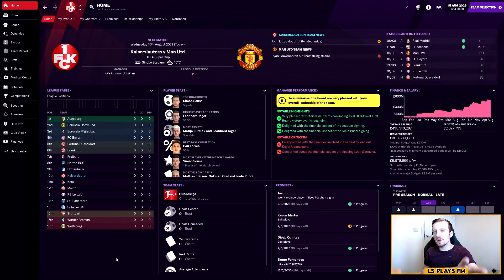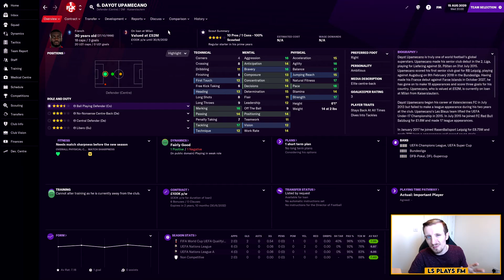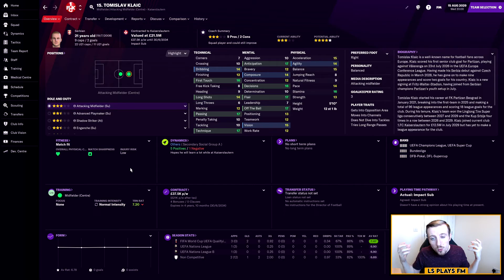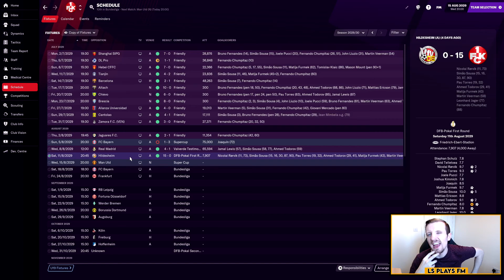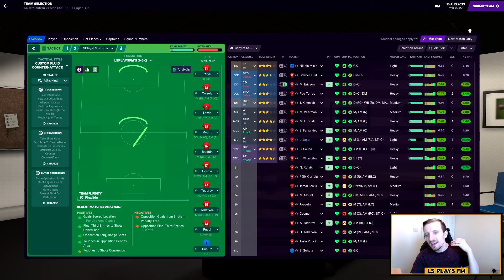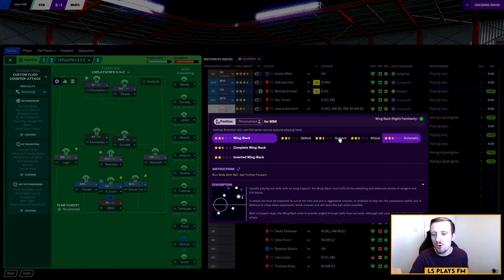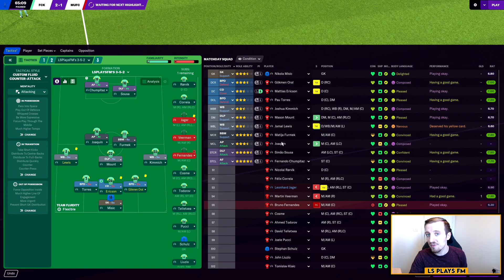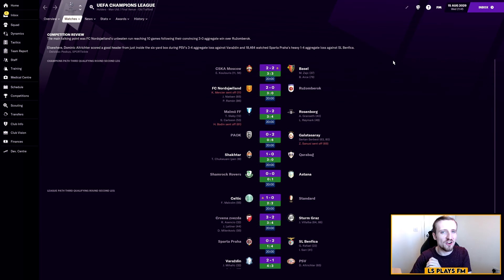FM21 The Red Devil Revival | Ep #116 | #1 More Year! | Football Manager 2021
This is our final season with it being #1 more year! With FM22 just around the corner, we have 1 more crack left at the Champions League here with Kaiserslautern.

We've had a very busy final transfer window with lots of new names coming into the club. Can it finally be enough to propel us to Champions League glory, we'll have to wait and see but today is transfer special.

We also get a special game today as well with the Uefa Super Cup final against Manchester United. Can we add to our growing tally of trophies here at Kaiserslautern on FM21? Lets find out today in episode 116 of the Red Devil Revival.

In the meantime, I really hope you do enjoy the beginning of our new journey here with Kaiserslautern, and if you do, please do drop a like on the video. Also if you'd like to see more of our journey with Kaiserslautern on Football Manager 2021 as we look to bring this fallen giant back to their former glory days, then do make sure to subscribe to the channel and hit that notification bell to keep up to date with everything to do with the Red Devil Revival series!

Also if you'd like to download a copy of the tactic being used currently in the series so far, the 5-3-2 DM Tactic, then check it out via the Steam Workshop link below:

You can also find me over on Twitch where I am currently doing a Norwich City save via the link below; why not head over and drop a follow on the channel so you'll be notified whenever I go live!

I release content at least 3 times a week every Monday, Wednesday and Friday which focuses on my main Football Manager 2021 series at the time!

Currently this series is the Red Devil Revival series with Kaiserslautern on FM21 which is a Fallen Giant & Road To Glory type save!

I will also delve into other Football Manager content such experiments, tutorials, tactic videos and I'm sure much, much more.

I really hope you enjoy all of my content.

You can also find links to my Twitch channel and Twitter page below: